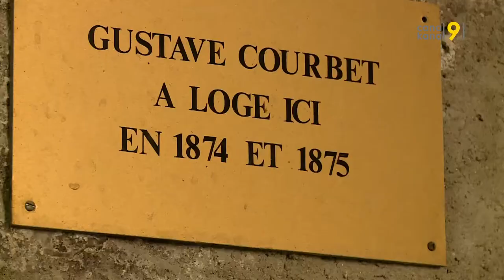Jean-Jacques Annaud à Saillon: le réalisateur découvre le bourg médiéval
C’est au rythme de la musique médiévale que le réalisateur français Jean-Jacques Annaud a été accueilli hier sur la vigne à Farinet. Au menu: les travaux d’ébourgeonnage de la plus petite vigne du monde. L’occasion également de faire découvrir au réalisateur du Nom de la Rose, le passé médiéval de la cité ainsi que l’histoire du célèbre faux-monnayeur valaisan.